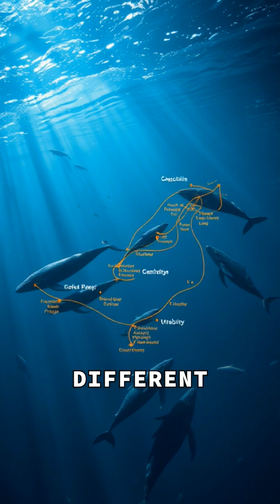"Do Whales Speak? Discover Their Unique Languages!"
Discover the fascinating world of whale communication in our latest video! Whale songs and whale dialects have intrigued researchers for years, revealing how these majestic creatures interact beneath the waves. In this video, we explore whether different species of whales truly speak their own languages and how they use unique sounds—like the complex melodies of humpback whales and the rhythmic clicks of sperm whales—to convey messages.

Join us as we delve into the latest studies that suggest whales from different regions may even have their own 'accents.' What do these underwater conversations mean for our understanding of marine life?

Whale communication
Whale songs
Whale dialects
Humpback whales
Sperm whales
Marine life
Underwater communication
Whale behavior
Ocean mysteries
Cetacean language